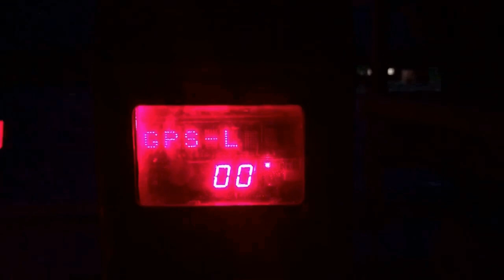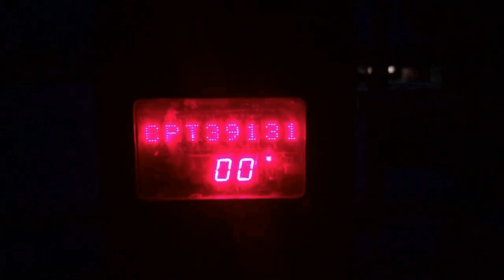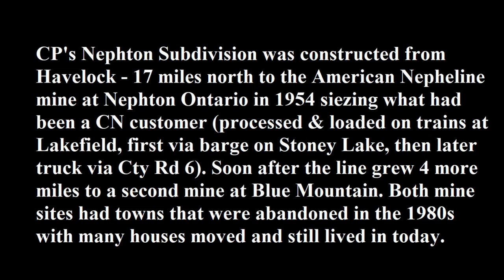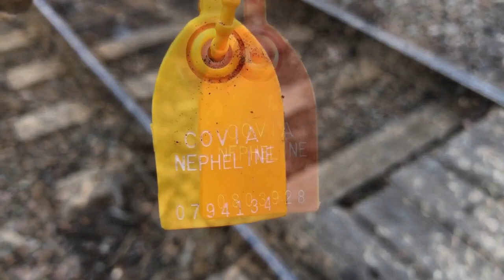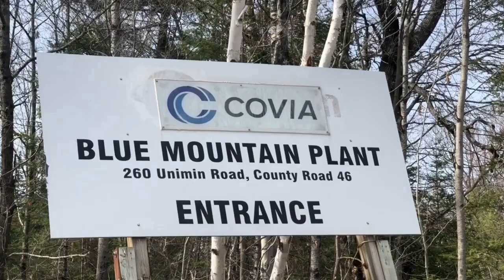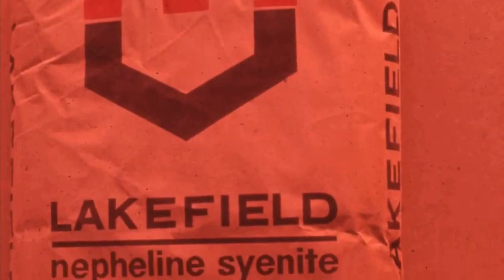Nephton Movie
Nov 2021

It's finally here. CP T06 to Nephton and Blue Mountain. See the rich Nepheline deposits hauled away to the worlds manufacturing markets.

Interesting fact, although Nephton the town is now gone for many years after there was a Nephton section in local phone books with the prefix 877 for phone numbers (Havelock's is 778). Still today any local phones either on Nephton or Blue side of the northern Methuen Township use these phone prefixs.